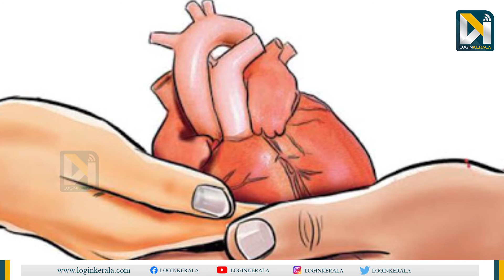അരവിന്ദിന്റെ ഹൃദയതാളത്തില്‍ ജീവിതം വീണടെടുത്ത് സൂര്യനാരായണന്‍ | SURYANARAYANAN RECOVERY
അരവിന്ദിന്റെ ഹൃദയം സൂര്യനാരായണെന്റ ഉള്ളില്‍ സ്പന്ദിക്കുമ്പോള്‍ നഷ്ടപ്പെട്ടെന്ന് കരുതിയ ജീവിതം തിരിച്ചുപിടിച്ച സന്തോഷമാണ് കുടുംബത്തിന്.ജീവിതം വീണ്ടേടുക്കാന്‍ സഹായിച്ച അരവിന്ദിന്റെ കുടുംബത്തെ നെഞ്ചോട് ചേര്‍ത്ത് നിര്‍ത്തിയാണ് സൂര്യനാരായണന്‍ മടങ്ങിയത്.
കഴിഞ്ഞമാസം 18നാണ് കായംകുളം സ്വദേശി സൂര്യനാരായണന് തിരുവനന്തപുരത്തു നിന്ന് വ്യോമ മാര്‍ഗം എത്തിച്ച അരവിന്ദിെന്റ ഹൃദയം ഡോ.ജോസ് ചാക്കോ പെരിയപ്പുറത്തിെന്റ നേതൃത്വത്തില്‍ വെച്ചു പിടിപ്പിച്ചത്.

കണ്ണില്‍ ഈറനണിഞ്ഞാണ്
എല്ലാവര്‍ക്കും നന്ദി പറഞ്ഞ് സൂര്യനാരായണന്‍ ബുധനാഴ്ച ആശുപത്രി വിട്ടത്.